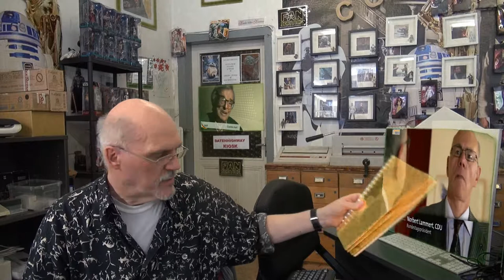die neuen Sozialen Medien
Die neuen Sozialen Medien sind eher mehr ein Facebook Theater TV unterstes RTL TV was werden die Medien von Morgen wirklich sein ?